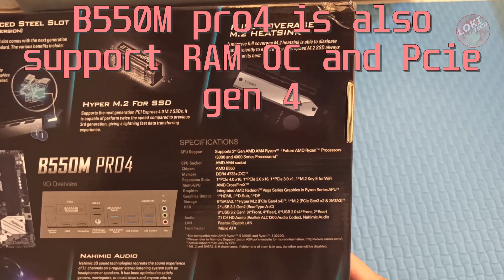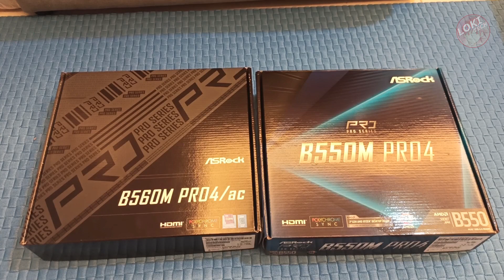Asrock B560M vs B550M Pro4 quick comparison for Intel & AMD motherboard!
B560M Pro4 cost $109 while cheapest B550M Pro4 cost $105. The price is similar for both motherboard. B560 chipset already support memory OC.

Currently Intel processor is much cheaper than AMD. It will be best build value if combine intel B560 board with intel processor than AMD build since B560 is also support memory OC.

0:00 = Outside comparison
4:20 = Value comparison

Sound & Credits By:
Ragnarok Online
-BGM 50 - Out of Curiosity
-BGM 43 - Morning Gloomy